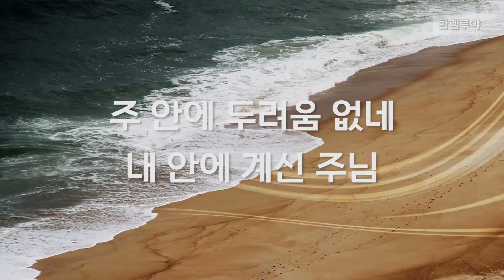[ALL DAY CCM] 할렐루야 - 조수아